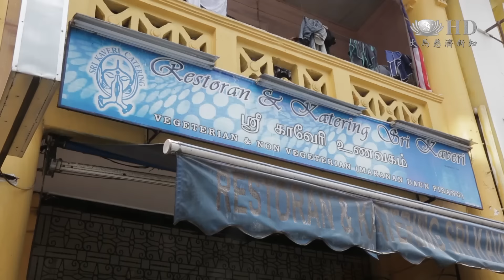籌備屠妖節發放 處處細節蘊心意[HD]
10月29日是印度人的新年，也稱屠妖節，麻坡慈濟志工準備在10月2日舉辦屠妖節禮包發放，要讓印度照顧戶，新芽獎助學金及幸福校園補助計劃的受惠印度學生，能安心的度過佳節。而發放前的準備過程，志工更是盡力做到最好，希望能帶給他們一個美好的屠妖節。

 83減32，還差51。
一箱箱的貨品，麻坡慈濟志工都仔細點算。
慈濟志工 余善言： （這樣怎樣辦）這樣怎樣辦，做兩次咯，今天上了，禮拜天再上咯。

三樣粉，還有這個面，這些是上面的。
從採買禮品，到點算包裝，志工接力完成。而今年的禮品，和往年不同。
 慈濟志工 陳淑麗：我們就是真正的想融入他們的傳統。就是那個甜粉，峇魯谷粉， 豆類，香料粉，這些都是他們過節的時候一定要用到的。

這些是去年,我們在拉那登淡小也有舉行
協助烹飪佳餚的印度餐館，得知這次的發放是為了自己的同胞，於是主動給予優惠。

印度餐館代言人 薩米：
 能夠幫助我覺得很滿足
給予這些學生食物
你們在做的我也加入
一同幫助

感謝你的信任
每一個環節都透露著用心，10月2日的屠妖節發放，志工已經準備好了。

大愛新聞 徐瑋婷 蘇心怡 馬來西亞 麻坡報導